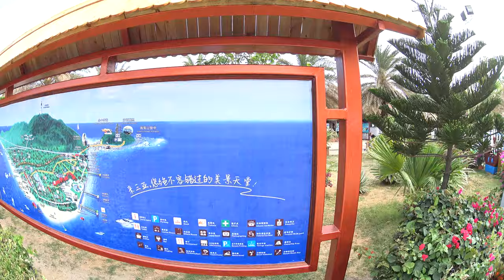Китай - Санья - Поездка на остров Развлечений - 8